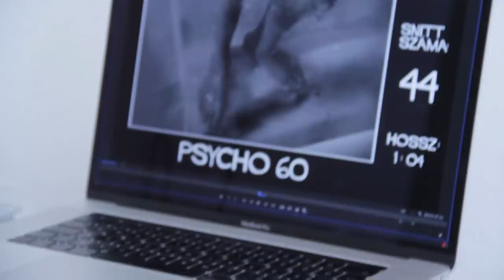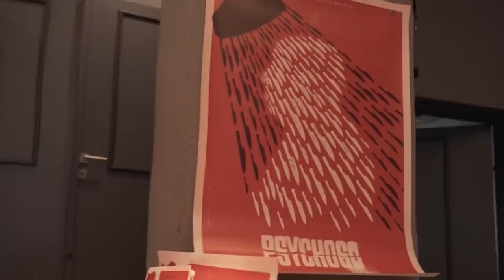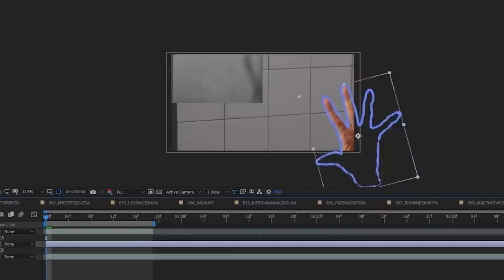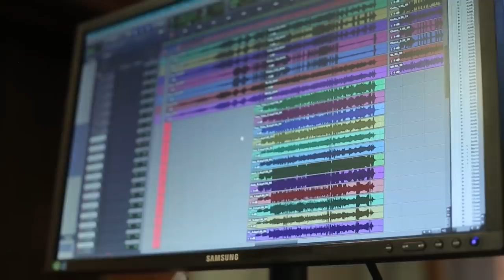Így készült a Psycho 60 [BTS]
60 éves Hitchcock Psycho című filmje. Képkockáról képkockára újraforgattuk a zuhanyjelenetet 60 színésznővel. Minden snittben másik színésznő, mi így kívánunk boldog szülinapot Psycho!

It's the 60th birthday of Hitchcock's Psycho. We've reshot the shower scene frame for frame with 60 actresses. Each shot with a different actress, that's our way celebrating your birthday, Psycho!

Rendező/Director:
Végh Vozó Zoltán

Co-Producer,
Gyártásvezető:
Sváb-Kovács Szilveszter

Associate Producer,
Standfotó:
Nemesházi Péter

Operatőr/DOP:
Bagi Ákos, Herbai Máté

Rendező munkatársa,
Stylist:
Garaczi Aranka

Casting Director:
Nagy Mariann

Felvételvezető: Fazakas Gerda

Rendezőasszisztens:
Katona Márton
Kiss Péter Balázs
Légvári Dániel
Urbán Gergő

Naplóvezető: Cseplye Dániel

Prop-master: Hámori Dániel

Smink-frizura:
Kresák Annamari
Mocsári Maja
Farkass Flóra
Bari Bogi

Díszlet:
Szimeth György
Kovács Gergely

Kellék:
Balogh Péter

Segédoperatőr:
Papp Tomica
Muskovszky András
Galambos Levente
Farkas Áron

Világosító:
Tanács Andor
Vallentin Krisztián
Dencsik Péter
Lintis Tibor

Helyszíni hangmérnök:
Juhos Gábor
Hörömpöli Márk

Mikrofonos:
Pór András
Horváth András

Zörej hangfelvétel:
Zubonyai Csaba

Hangkeverés, mastering:
Bozsko András

Zene:
Bernard Hermann nyomán Grósz Arthur

Vezényelt: Grósz Arthur

Session producer: Lukács Miklós

Zenekar: Budapest Art Orchestra

East Connection Music Recording Zrt.,
Budapest, Studio 22

ProTools engineer: Lukács Dávid
Recording engineer: Buczkó Gábor

Kompozit, VFX:
Földváry András – Crazy Panda Studio
Czeglédi Attila
Czakó Adorján
Samuel Vangerven
Végh Vozó Zoltán

Végefőcím:
Liktor Gergely

Fényelés:
Kiss Levente

Sajtó:
Köllő Killa

Közösségi Média:
Forgó Rebeka

Transzport:
Saufert Ákos

Plakát, grafika:
Szász Zsófi

Showerhead technician:
Koleszár Balázs

Werkfilm:
Bata Zalán
Pólus Péter

Werk kameraman:
Radics Tamás
Vastag Zsolt
Pólus Péter
Bata Zalán

Köszönet:
Végh Erika
Juhász András
Vásárhelyi Márton
Mácsai Pál
Bagi Andrea
Balassy Mihály
Agatics Antal
Kanalas Dániel
Köllő Killa
Fehér István
Sziládi István
Indián
Végh Zsolt
Csoma Sándor
Agócs Judit
Járai Máté
Réti Nóra
Vadas Mariann
Ondruss Ilus
Hámori Barbara
Koch Janó
Tóth László
Berta Máté
Farkas Péter
Bártfai Zsombor
Kerepesi Tamás
Giegler Andrea
Nagy Lili
Mattyasovszky Bálint
Riba Zoltán
Tóth Barna
Muchichka László
Inkei Bence
Kadarkai Endre
Komporday Tamás
Alpár Dániel
Ács Zoltán

Támogatók:

Giclée Factory
LFP Center
Cibere Kft.
Bono Apartman Hotel
4K központ
Arizona MPS
Crazy Panda
Karnevál Film
Örkény
Sapho
Nemesházy Photogprahy

Köszönettel tartozunk az 1960-as eredeti film készítőinek. Mesterművet alkottak.

Többek között:

Alfred Hitchcock
Alma Reville
John L. Russel
Bernard Hermann
Saul Bass

Valamint az eredeti zuhanyjelenetben látható szereplők:

Janet Leigh
Marli Renfro
Margo Epper
Anne Dore

A Psycho 60 film egy rajongói projekt.
Az 1960-as eredeti Psycho bemutatójának 60. évfordulójára készült, 60 színésznő közreműködésével.

Célja a közös filmművészeti örökségünk előtti főhajtás.

A film szabadon terjeszthető.